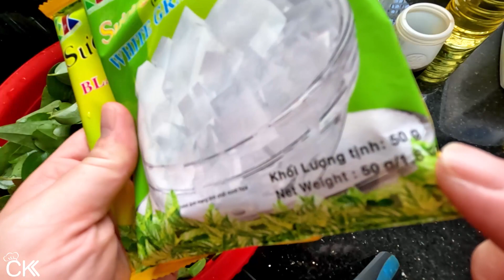CÁCH VÒ LÁ SƯƠNG SÂM VÀ NẤU SƯƠNG SÁO SƯƠNG SA GIẢI NHIỆT NGÀY NÓNG - CKK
Chia sẻ công thức và cách làm sương sâm, sương sa, sương sáo ngon tại nhà. Thạch sương sâm sương sa sương sáo ăn dai mềm, thanh mát, giải nhiệt ngày nóng.

NHỮNG MÓN RAU CÂU NGON DỄ LÀM TẠI NHÀ

♨ CÔNG THỨC SƯƠNG SÂM SƯƠNG SA SƯƠNG SÁO NGON
 - Sương sâm: 200g lá sương sâm, 15g đường, 2ml dầu ăn, 2ml nước chanh, 2L nước
 - Sương sáo: 1 gói sương sáo (50g), 15g đường, 900ml nước
 - Sương sa: 1 gói sương sa (50g), 15g đường, 1L nước
 - Nước đường: 100g đường, 300ml nước
 - 2g hạt chia, 2g hạt é

♨ CÁC BƯỚC THỰC HIỆN MÓN SƯƠNG SÂM SƯƠNG SA SƯƠNG SÁO
(00:00) Giới thiệu
(00:22) Công thức
(01:19) Xắt lá sương sâm
(02:55) Vò lá sâm
(04:26) Hớt bọt sương sâm
(04:41) Làm sương sáo
(07:18) Làm sương sa
(08:50) Ngâm hạt é và hạt chia
(10:20) Xắt sương sáo
(10:39) Xắt sương sa
(10:54) Xắt sương sâm

CKK chúc các bạn làm SuongSam SuongSao SuongSa thành công! ⛄